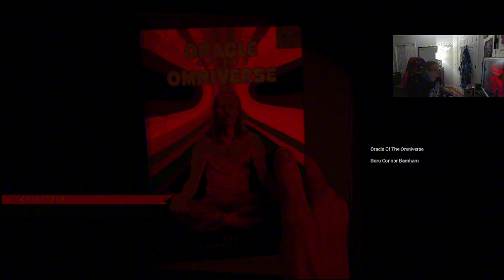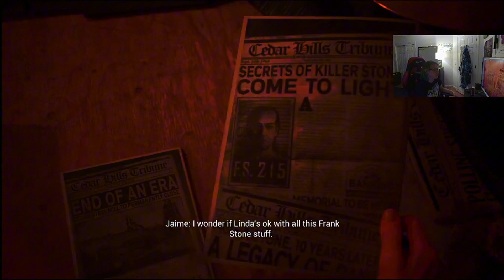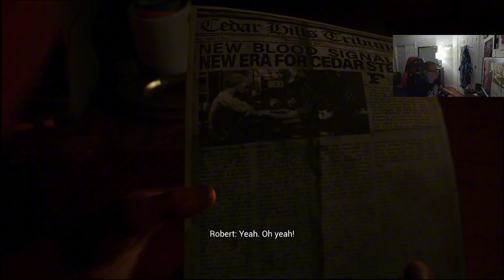casting of frank stone [part 4]